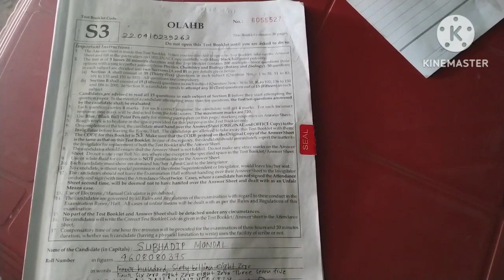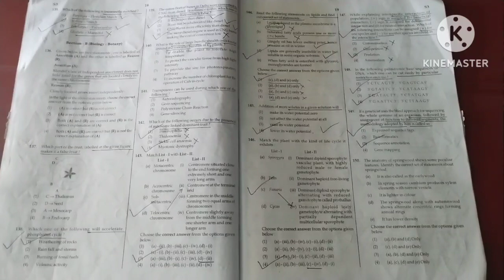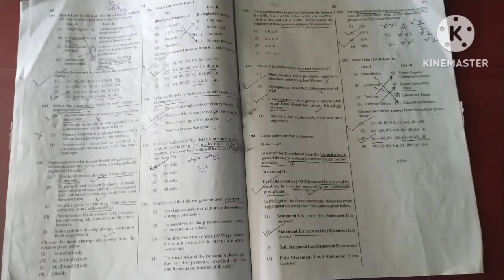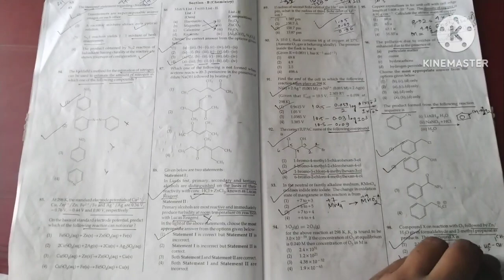NEET UG 2023 paper attempting strategy🔥/Score maximum/My experience 💯